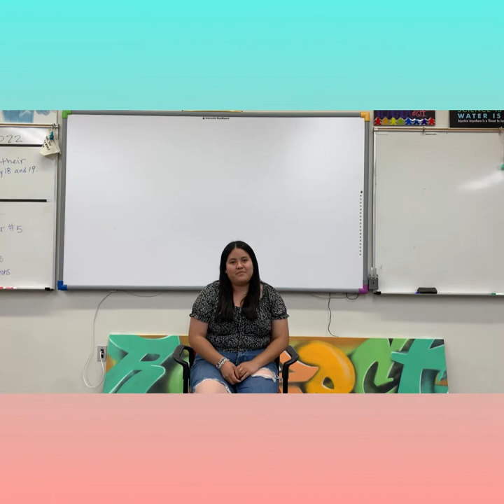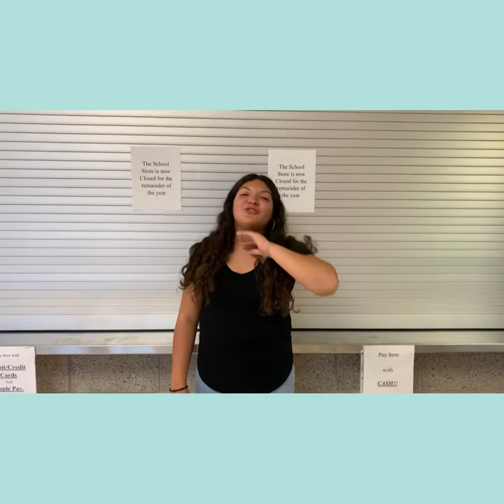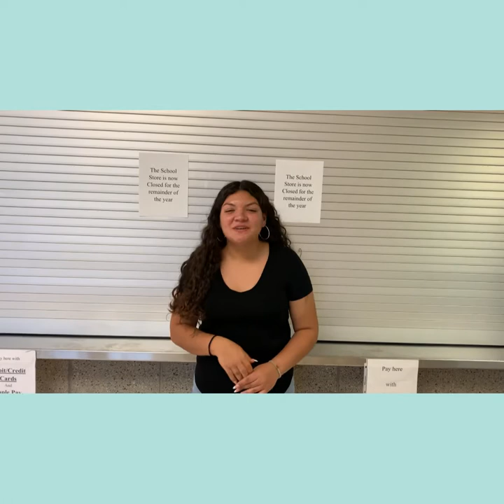Granger High School 2022 Goodbye Latinos In Action